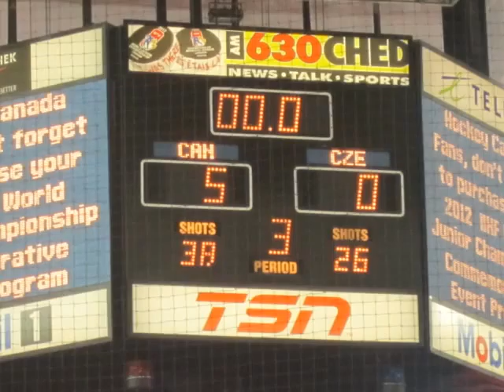2012 world juniors photos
These are pictures i took at the 2012 world juniors. Edmonton alberta. Mostly of team canada. December 26-31.

Song: last train home by lost prophets